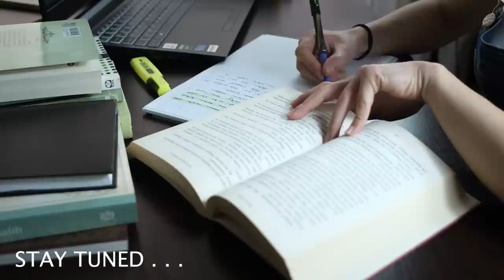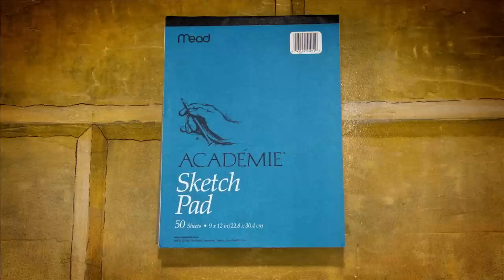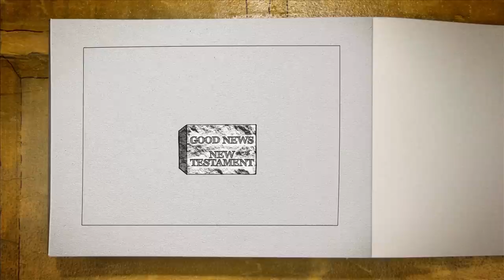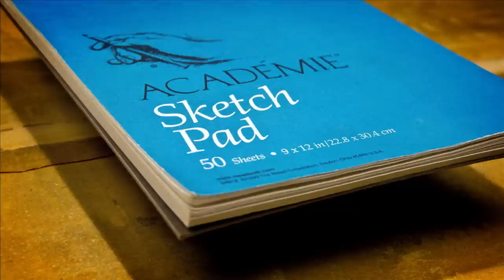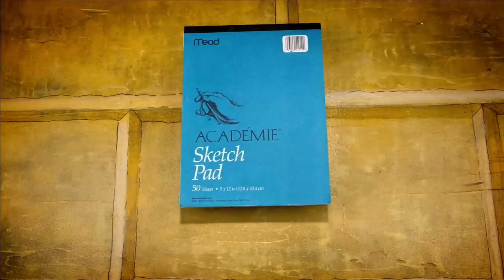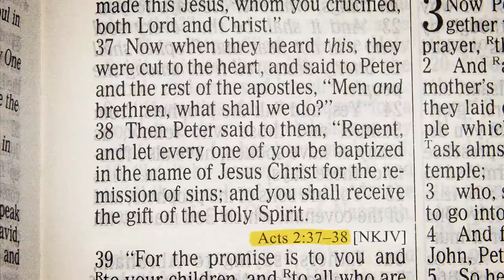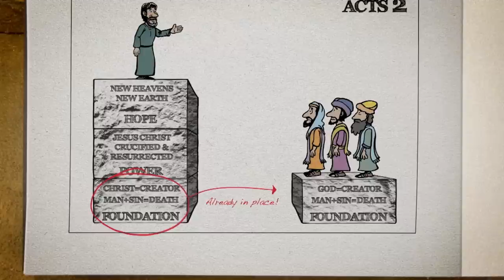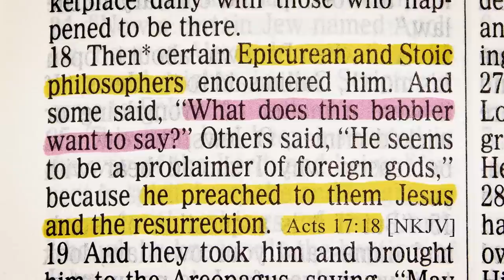How to EFFECTIVELY Evangelize In a Secular Culture | Ken Ham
Western society is becoming increasingly morally corrupt. In this presentation, Ken Ham reveals why this is happening and how we can EFFECTIVELY evangelize in this secular culture.

This video is part of Ken Ham’s Foundations series. You can watch the other episodes in this series and many other Bible-based videos